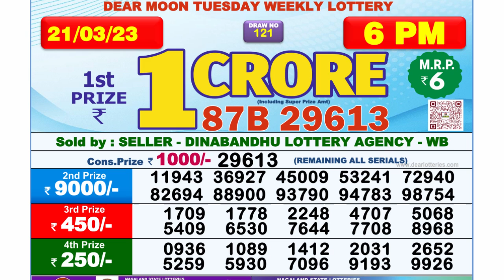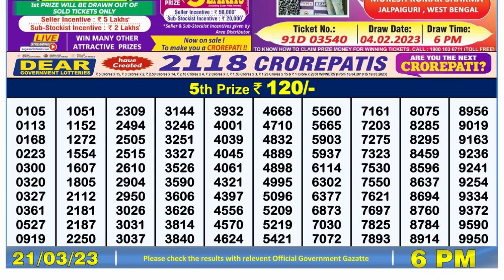🔴Dear Lottery Sambad Live 6pm today 21.03.23 Nagaland State Lottery Result